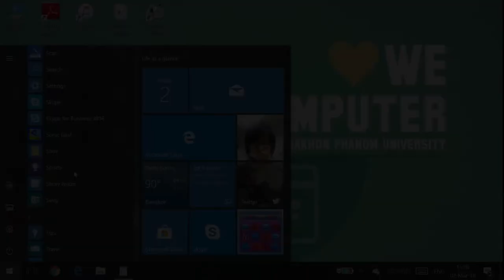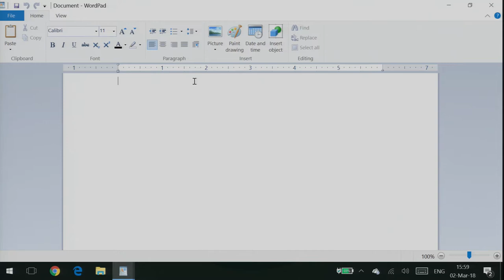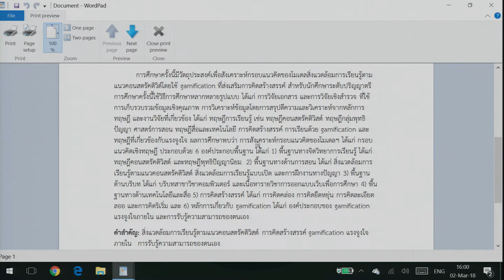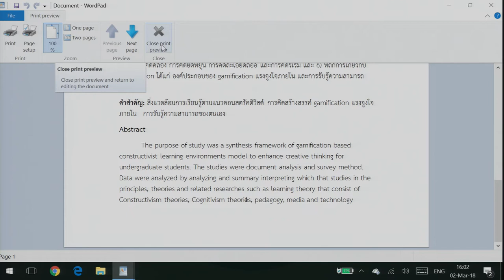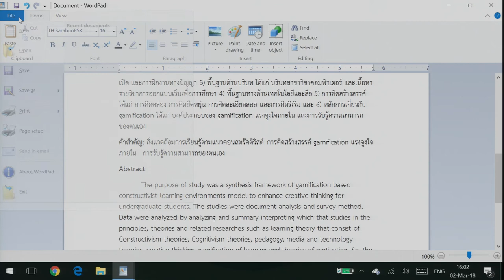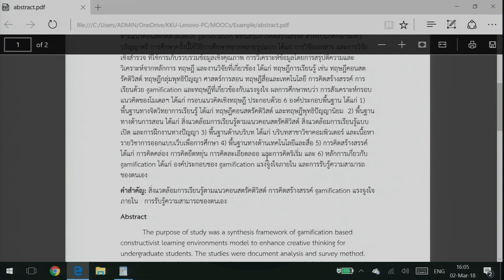KKU012 Chapter1 Topic5 clip2 edit